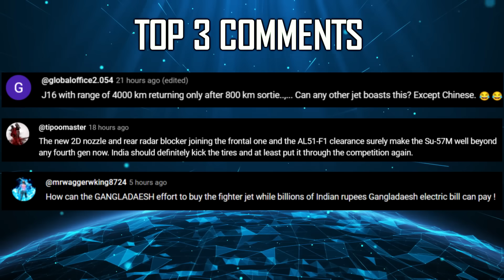Indian Defence Updates : Tejas MK2 Iron Bird Ready,Pak New SSBN,12 Tejas MK1A Export,AESA on LCH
🔴 FAST HEADLINES :
1. BRO steps up India Myanmar border fencing work near Manipur Moreh
2. Significant progress in negotiations between India & Nigeria for 12 Tejas Mk1A
3. China refused Pakistan's demands for SSBN amid Gwadar Port Issue
4. Indian Navy To Build State of the Art Combat Training Centre in Karwar
5. Icomm Tele Ltd unveils VSHORAD with Twin Launchers
6. Nibe Ordnance tie up with Premier Ex-plosives for ammunition production
7. Indonesian navy briefed on the Inclined Quad BrahMos Launcher
8. Update from the Y-Junction in the Depsang Sector : China moves back
9. Indian Navy concluded 3 week long 15th Annual Special Forces & Divers Refresher Course for over 50 personnel of Mauritius Police Force

🔴 DETAILED HEADLINES :
10. ADA ready with Tejasmk2 Iron Bird : Rollout 2025 & First Flight 2026
11. HAL exploring Mini-AESA Radar for India's
12. First Batch of 33 Weapon System Branch Officers Commissioned into IAF